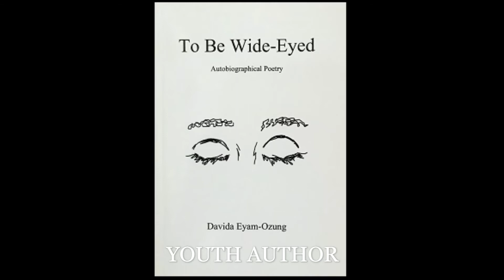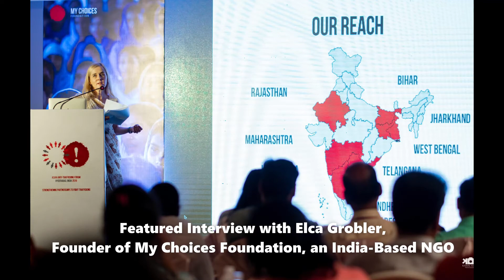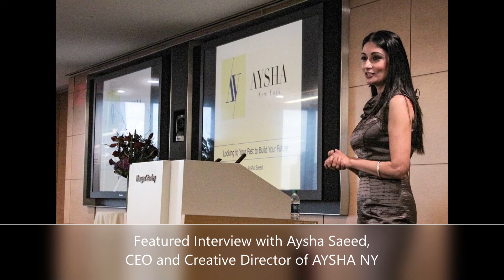SANCTUARY's "A Look Back at 2020"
Despite the very difficult year 2020 turned out to be, Sanctuary remained committed to publishing empowering and inspirational content to help uplift minds and hearts. Here's a look back at some of our content throughout the year. Wishing all good health, happiness and continued inspiration in 2021.